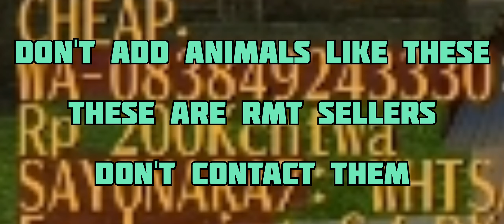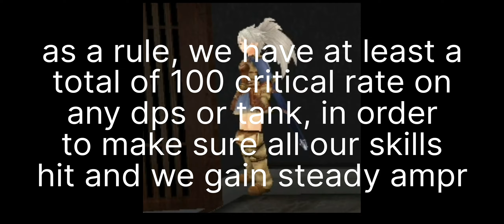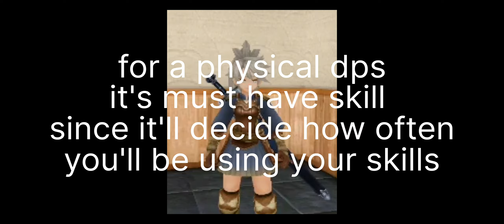Beginners Guide To Toram Part II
hope this gets traction like the last one, because this covers more than the last one.